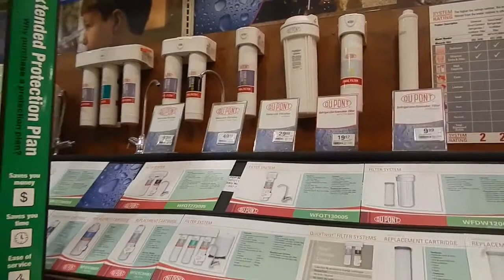АМЕРИКА #120 Menards фильтры для воды